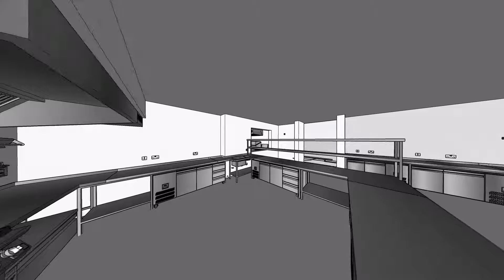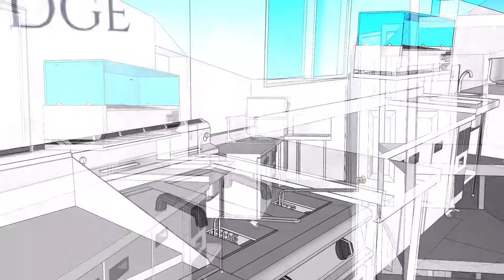CaterKwik Design Projects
Aside from supplying commercial catering equipment, Our in house design and fabrication team work with clients all over the globe. From the sunny UK to more temperate climates such as the Caribbean..

Look inside some of our design projects, a complete service Caterkwik offer from your initial inquiry, to a site survey, specify, design, consolidate, deliver and install all with our own design team and engineers.